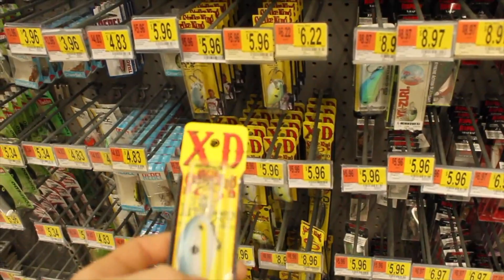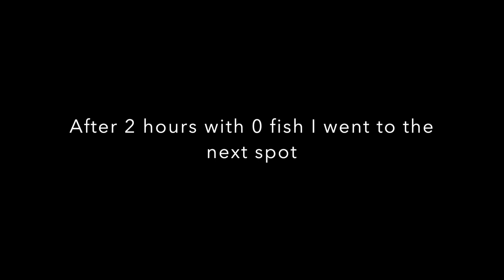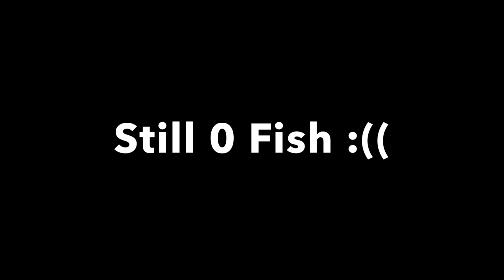I traveled 8 hours for 0 fish :(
alrighty guys bit of a sad one today but I promise you don't want to miss the next video because I caught some monsters in the next vid ill see y'all soon peace out